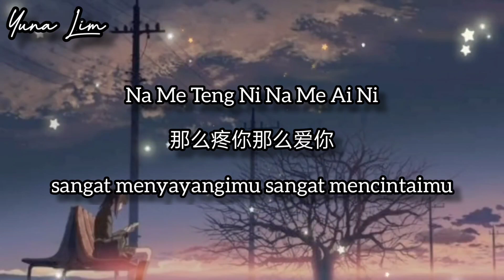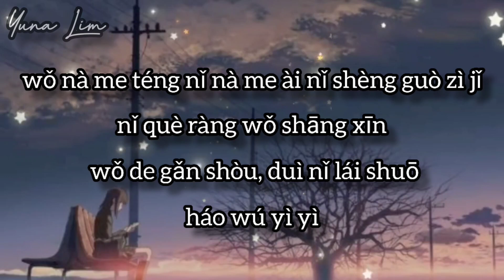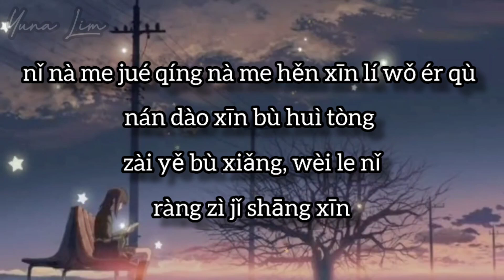Na Me Teng Ni Na Me Ai Ni 那么疼你那么爱你 (sangat menyayangimu, sangat mencintaimu) Da Huan 大欢 Lyrics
那么疼你那么爱你
演唱：大欢

泪水模糊了眼睛
脸上僵硬的表情
看着你冰冷的背影
我的心真的好疼

脑海里全是曾经
像电影重复在放映
叫我怎么能够忘记
一段段美好的剧情

我那么疼你那么爱你
胜过自己你却让我伤心
我的感受对你来说毫无意义

你那么绝情那么狠心
离我而去难道心不会痛
再也不想为了你让自己伤心

Na Me Teng Ni Na Me Ai Ni
Sangat menyayangimu, sangat mencintaimu
Da Huan 大欢

Indonesian translation

Air mata mengaburkan mata dan wajah yang kaku
Melihat punggungmu yang dingin
hatiku benar-benar sakit

Semua yang ada dalam pikiranku
seperti film yang berulang
bagaimana aku bisa lupa?
Sebuah adegan yang indah

Melebihi diriku sendiri
tapi kamu membuatku sedih
Perasaanku tidak berarti apa-apa bagimu

Kamu sangat tidak berperasaan dan kejam
Tidakkah menyakitkan meninggalkanku
Aku tidak ingin membuat diriku sedih lagi untukmu

💕Yuna Lim💕